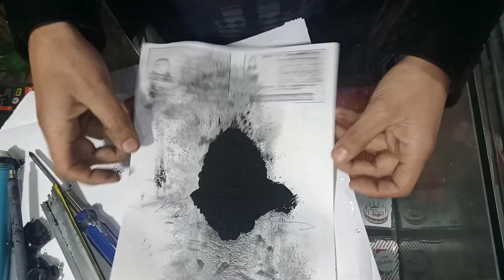refilled your printer cartridge just in 2 min | Refilled your own printer printer service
For printer alerts such as Printhead Missing, Failed or you observe an image or a printing Problem including document or print defects when using HP962, HP962XL black or color ink cartridges, then the printer's internal PRINTHEAD might have a bent or damaged contact pin or the printhead nozzles could be clogged with dried ink or there is insufficient ink inside the PRINTHEA

When the HP cartridge is installed these pins make contact with the Internal PRINTHEAD. If there is poor electrical continuity contact between pins and the cartridge's electronic chip then errors such as damaged, failure or missing will be displayed, in some cases a printhead failure error may be displayed.

1. Wash the bottom of printhead under hot water.
2. Fill a bowl with 1/2 to 1 inch of cleaning solution and soak the printhead for few hours.
3. If necessary, use a syringe and to flush the printhead ports with cleaning solution or warm water.
Note: If you have installed a refilled or aftermarket HP962 or HP962XL ink cartridge into your HP OfficeJet printer and observe the error message “Ink Cartridge Depleted”, " Cartridges Depleted" or “ Ink System Failure “, this is usually caused by one, or more, of the HP 962 ink cartridges not having enough ink inside. In most cases one of the cartridges is empty but the cartridge’s electronic smart chip is telling the printer it has a full ink load.

An "Ink System Failure" error condition is generated due to air being ingested into the printer’s internal PRINTHEAD assembly and the presence of ink is not being detected via sensors inside the ink cartridge. Thus as a safety precaution to protect the printer, the printer is shutdown to avoid burning out hundreds of small electronic thermal ink firing nozzles inside the PRINTHEAD assembly. Refer to video down below.

HP 966XL ( 3JA04AN ) Extra High Yield Black Ink Cartridge
HP 962XL ( 3JA00AN ) High Yield Cyan Ink Cartridge
HP 962XL ( 3JA01AN ) High Yield Magenta Ink Cartridge
HP 962XL ( 3JA02AN ) High Yield Yellow Ink Cartridge
HP 966XL ( 3JA04AN#140 ) High Yield Black Original Ink Cartridge

NOTE: The average person may agree that finding low cost ink or cartridges is top of the list when searching, i.e. HP962 or HP962XL inkjet printer cartridges, since originally branded ink is quite expensive. Is refilling your HP OfficeJet Pro ink cartridges, purchasing aftermarket 3rd party cartridges or signing up for HP’s Instant Ink subscription program the better deal? Let’s look at the HP Instant Ink program and real world numbers based on my own experience over the past few years.

For additional HP printer usage, ink cartridge or advanced printing troubleshooting servicing tips, for example observed ‘cartridge problem’ or ‘printer failure’ errors, refer to my other .For printer alerts such as Printhead Missing, Failed or you observe an image or a printing Problem including document or print defects when using HP962, HP962XL black or color ink cartridges, then the printer's internal PRINTHEAD might have a bent or damaged contact pin or the printhead nozzles could be clogged with dried ink or there is insufficient ink inside the PRINTHEAD.

1. Wash the bottom of printhead under hot water.
2. Fill a bowl with 1/2 to 1 inch of cleaning solution and soak the printhead for few hours.
3. If necessary, use a syringe and to flush the printhead ports with cleaning solution or warm water.
ridge